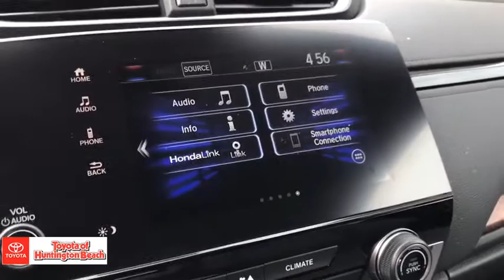2019 Honda CR-V Westminster, Costa Mesa, Garden Grove, Long Beach, Huntington Beach, CA 00287066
Modern Steel Metallic Used 2019 Honda CR-V available in Huntington Beach, California at Toyota of Huntington Beach. Servicing the Costa Mesa, Garden Grove, Long Beach, Huntington Beach, CA area.

LIKE NEW! WITH LANE DEPARTURE WARNING SYSTEM, SIRIUS XM RADIO, BLUETOOTH WIRELESS, HEATED SEATS, LEATHER, MOON ROOF, AND MUCH MORE. COME TAKE FOR A SPIN. YOU'LL FALL IN LOVE. Looks and runs great. Good tires and brakes. Engine and transmission run smooth. Damage free. Immaculate inside and out. FREE CARFAX! We have great interest rate and financing for ALL credit situations.. Modern Steel Metallic 2019 Honda CR-V EX-L FWD CVT 1.5L I4 DOHC 16VRecent Arrival! 28/34 City/Highway MPGAwards:* ALG Residual Value AwardsWHY BUY at the BEACH? Our customers are our most valuable asset. If you are already a customer, welcome back. If you are new to Toyota of Huntington Beach, we would like to convince you to join the ranks of satisfied Toyota of Huntington Beach customers. Financing for all situations. Great rates available. GREAT rates for good credit. Financing for ALL credit situations. BK ok. Low score OK. (See dealer for details.) Se Hablamos Espanol. Marticular OK.